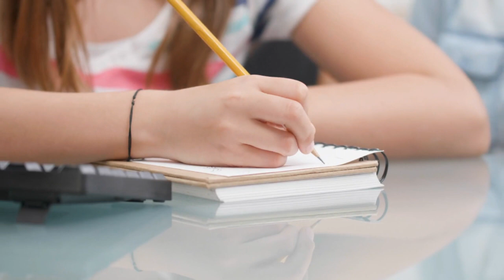Mom Was Shocked When She Finds Teacher’s ‘warning’ Message on Her 7 Yo Child’s Homework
Mom Was Shocked When She Finds Teacher’s ‘warning’ Message on Her 7 Yo Child’s Homework - Story of the day!